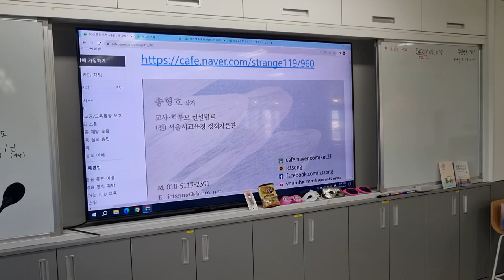페이스북 라이브 수업을 하게 된 배경과 장점